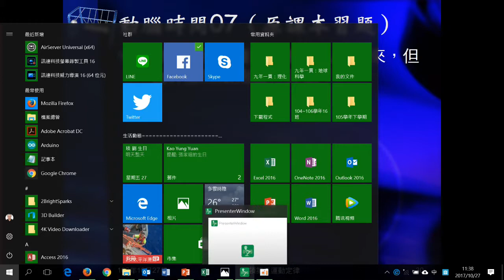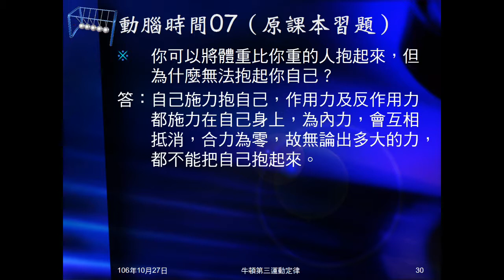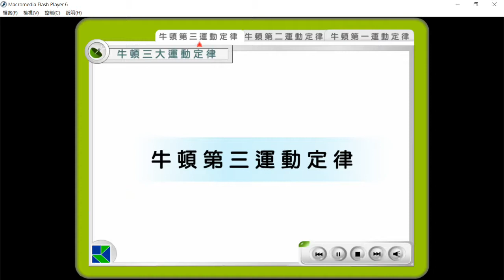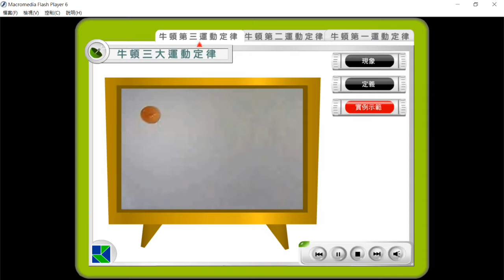106學年國三理化＿牛頓運動定律17：動腦時間07；康軒牛頓第三運動定律影片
動腦時間07問可以將體重比你重的人抱起來，但為什麼無法抱起你自己？播放康軒說明牛頓第三運動定律影片。